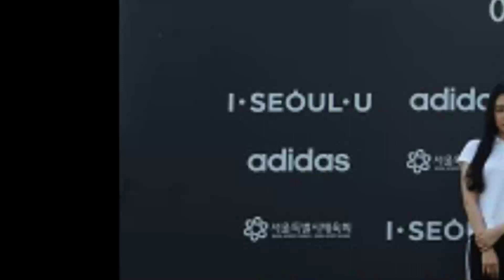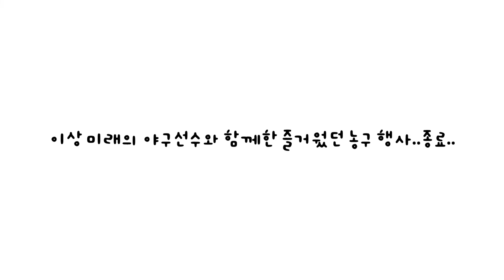농구장에 뜬 에이핑크 손나은?!?!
아디다스 사회공헌행사에 참여한 에이핑크(Apink) 손나은! 180425 꿈나무 농구 클리닉  @응봉체육공원